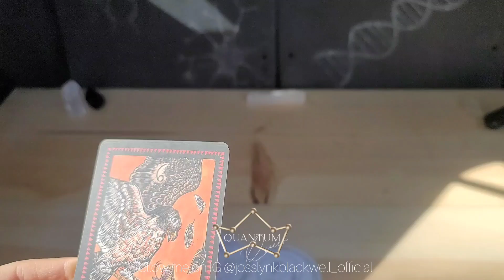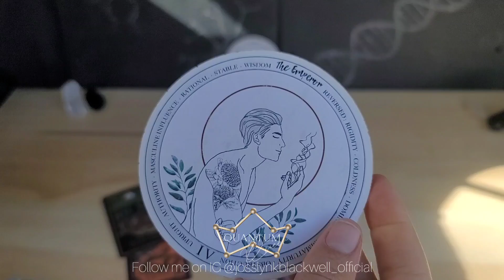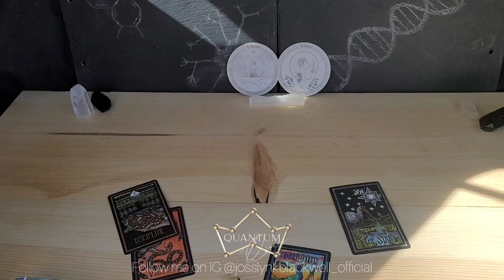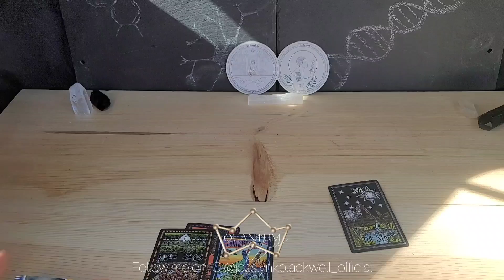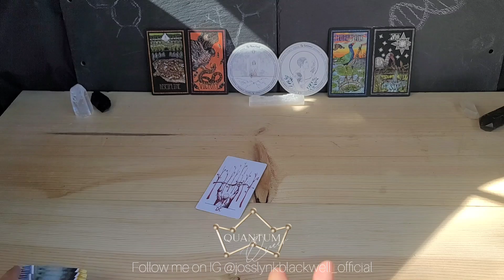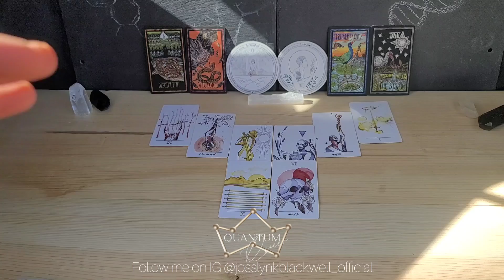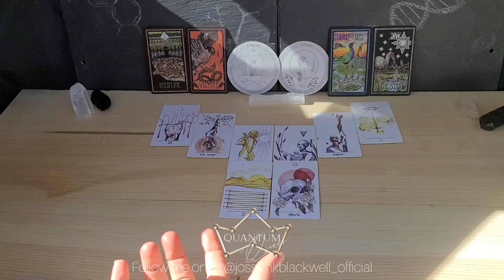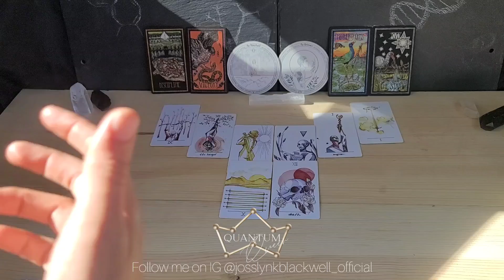Virgo - VICTORY LAP! - Quantum Tarotscope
- The Unique Anatomy Tarot

Cards Recommended:
TAROT